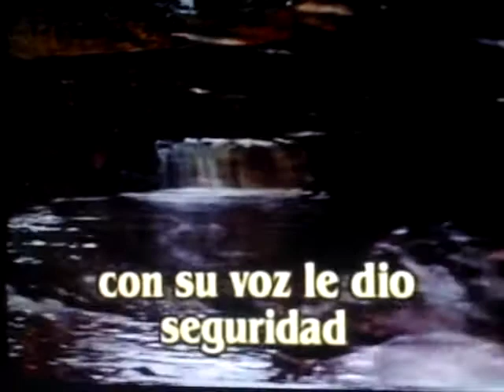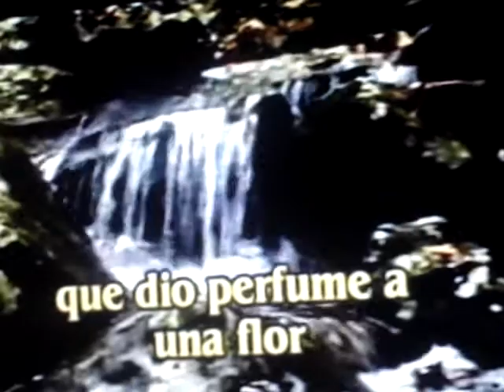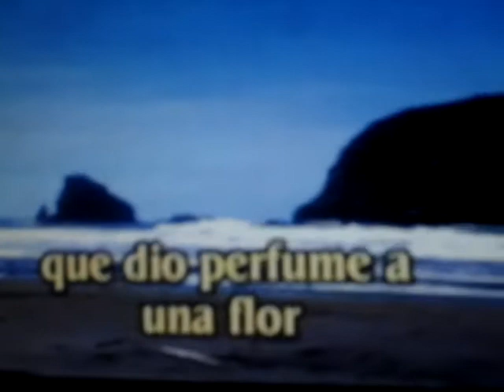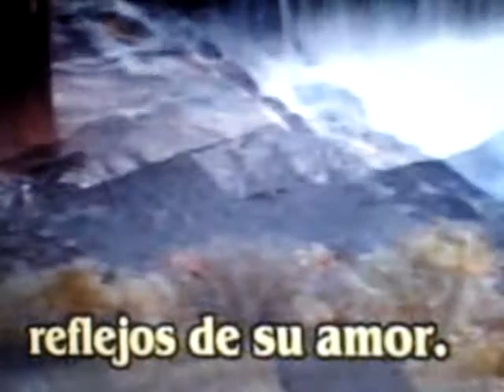edith aravena (cada ser que vio )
super wuenisima